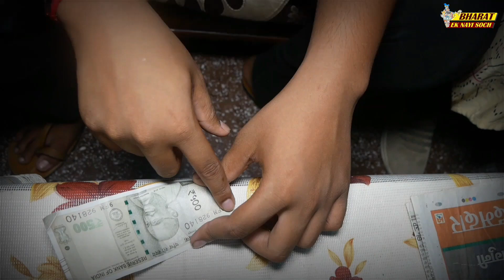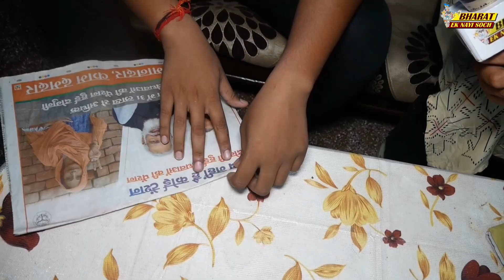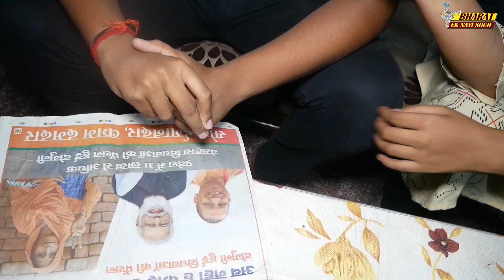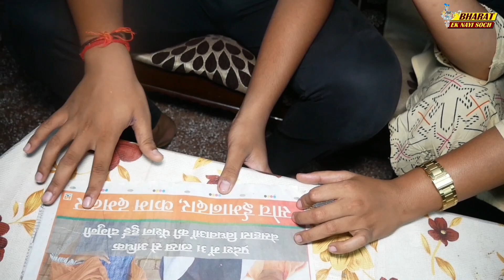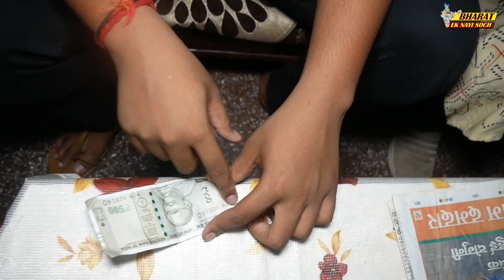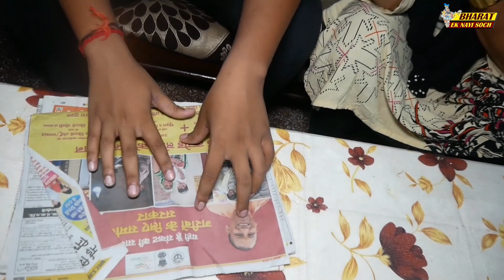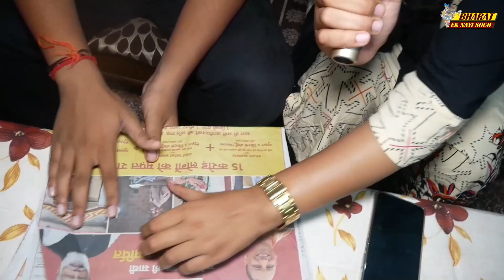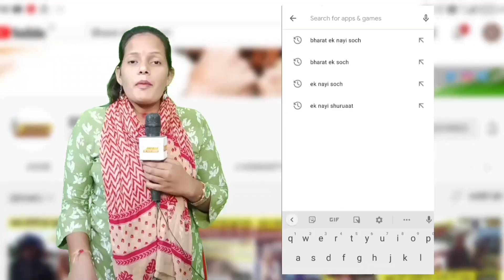अरे! ये कैसे होता है, आँखों पर पट्टी बांध कर ये बच्चा सब कुछ पढ़ लेता है, Bharat Ek Nayi Soch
Edited By: SARVESH TRIPATHI